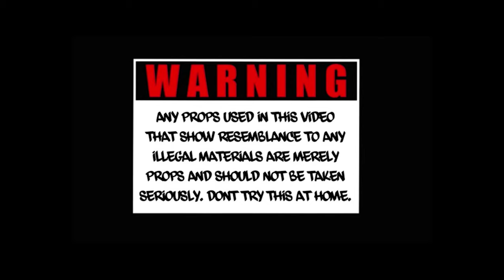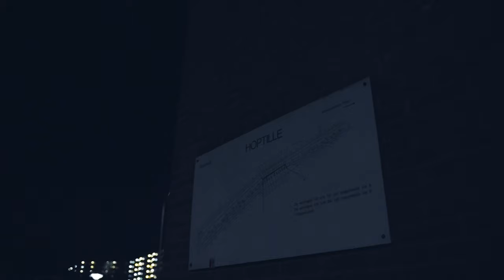: kleine penoze - Never Broke ( Official Video )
Kleine Penoze presenteert hier zijn solo debuut project '' Never Broke '' Directed by films & Kleine Penoze
Snap: kleinpenoze